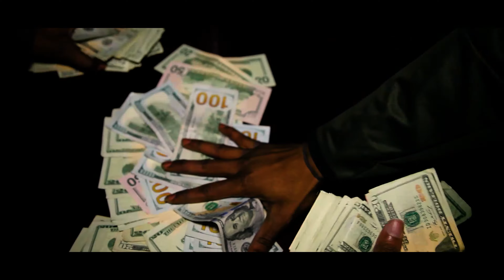Blac Choc "Outro" (Official Music Video) Dir